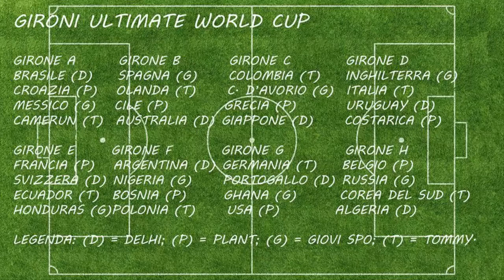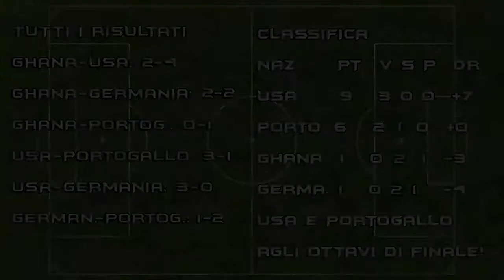FUT 14**Ultimate World Cup** Girone G_Ghana a casa...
Oggi episodio dell'Ultimate World Cup in collaborazione con Fifa Carlofortina Italia ed i 2Men1Pad.
Oggi userò il mio Ghana in questo girone difficile... chissà come andrà a finire